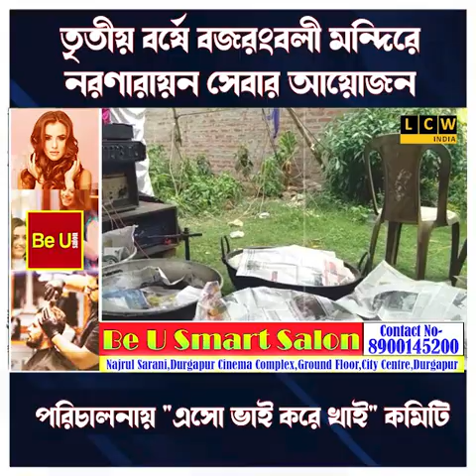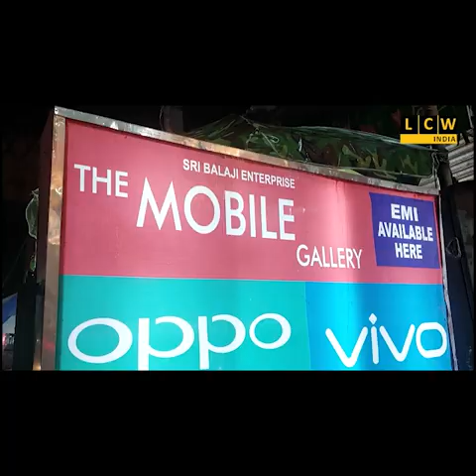তৃতীয় বর্ষে বজরংবলী মন্দিরে নরণারায়ন সেবার আয়োজন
পরিচালনায় "এসো ভাই করে খাই" কমিটি